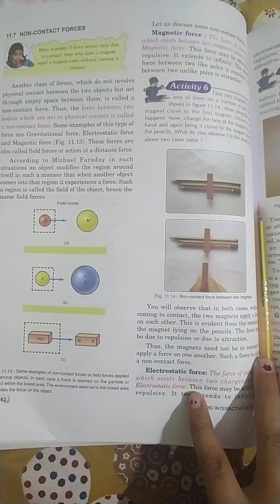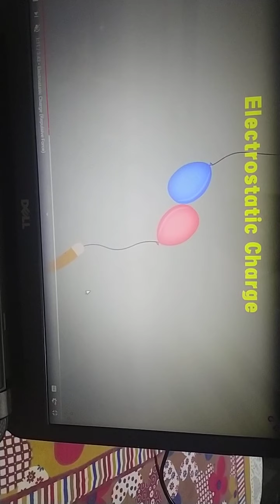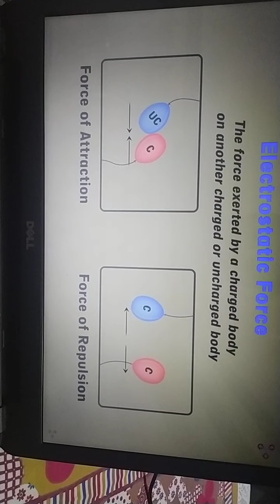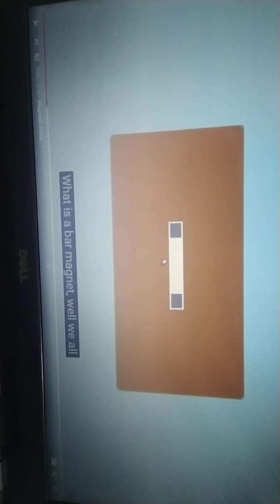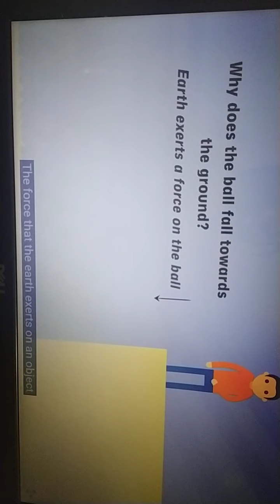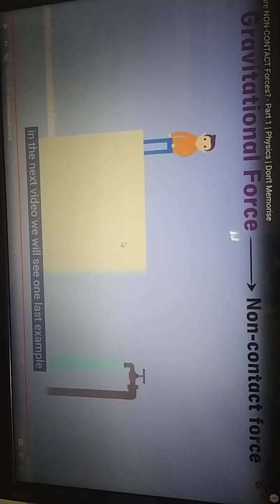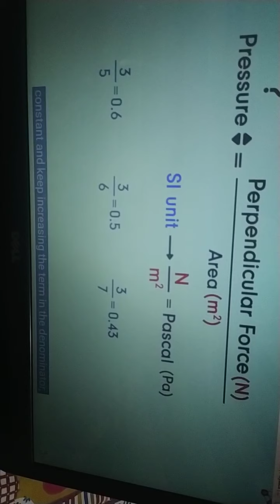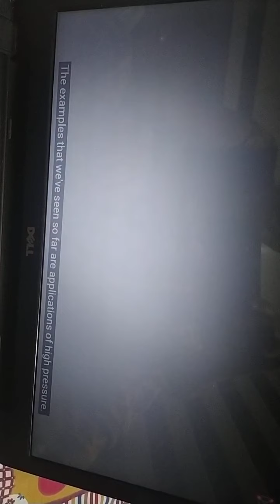class 8 topic non contact forces and pressure